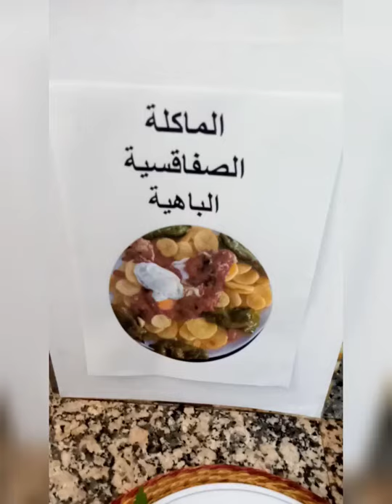مصلي حناش البحر